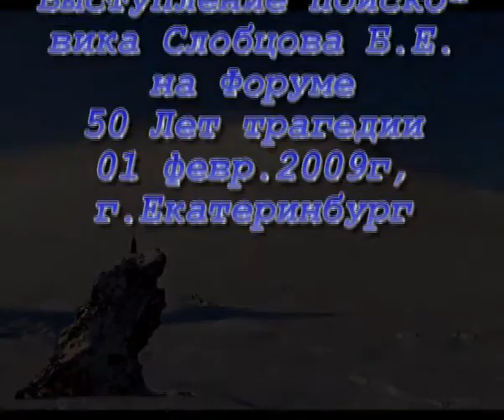выступление Слобцова Б.Е. на 50 летии трагедии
Трагедия группы туристов Дятлова в 1959 году.